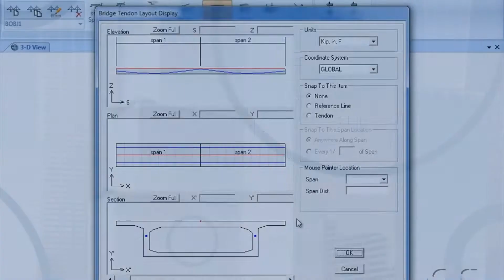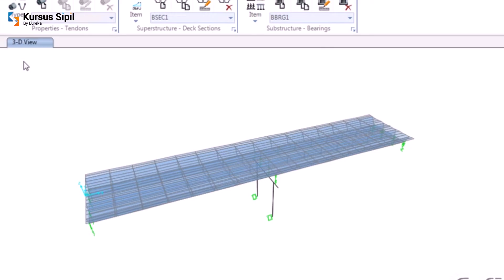Ingin Belajar CSI Bridge!! Tonton videonya sampai selsai